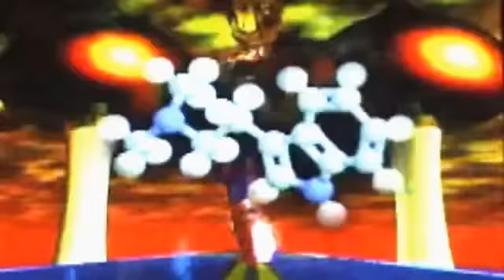Ayahuasca Sagrada Psysun vs Ares